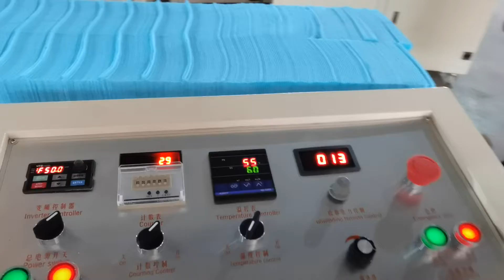non woven paper roll medical bed sheet making machine